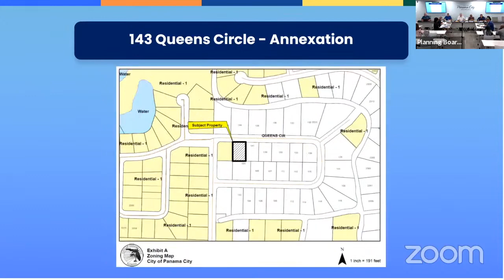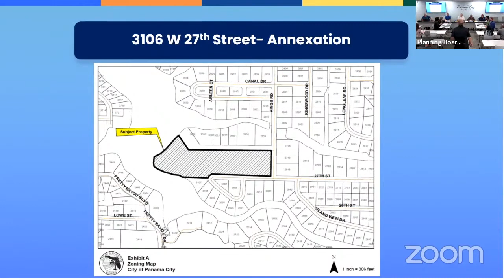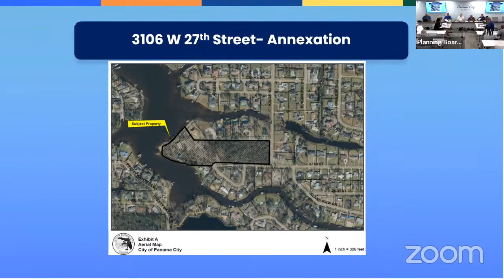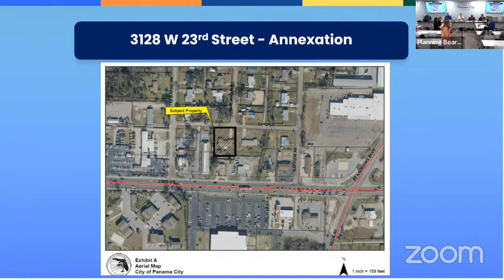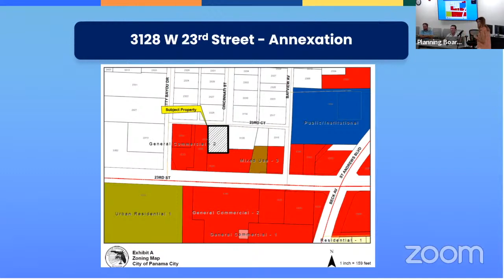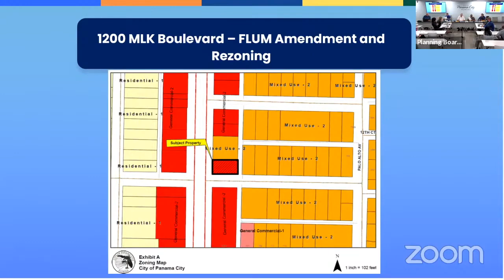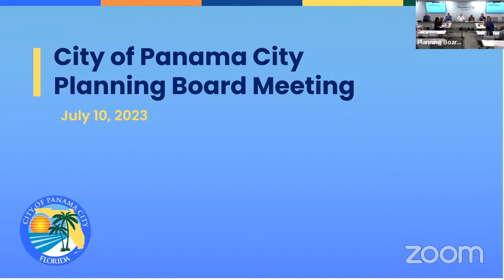City of Panama City Planning Board Meeting 07102023